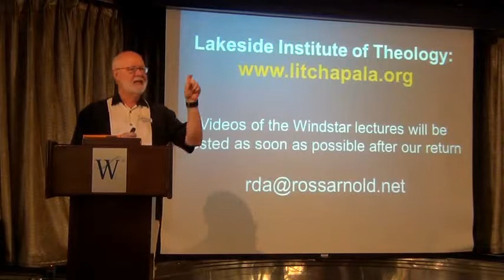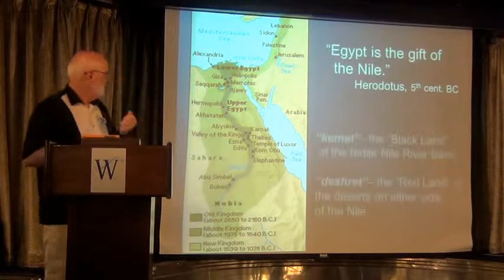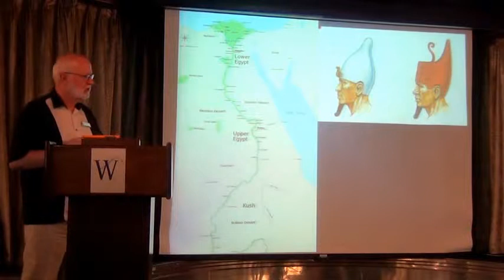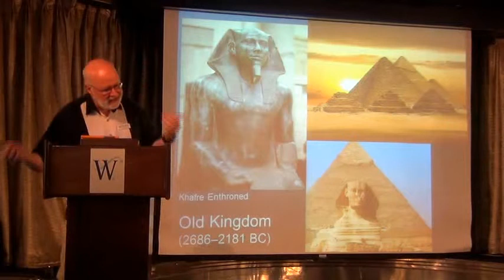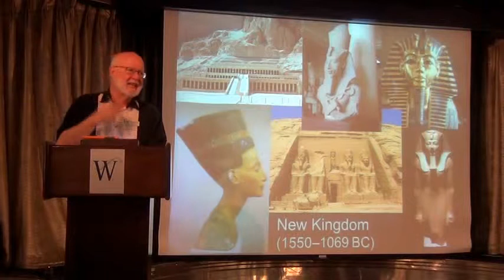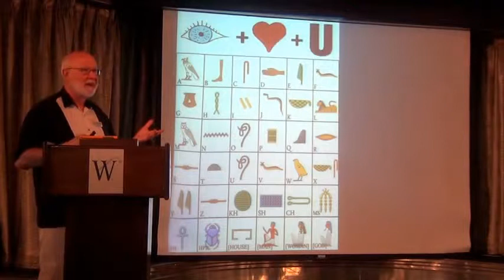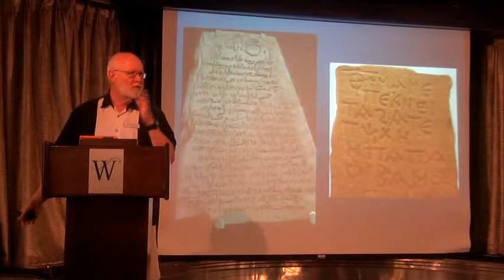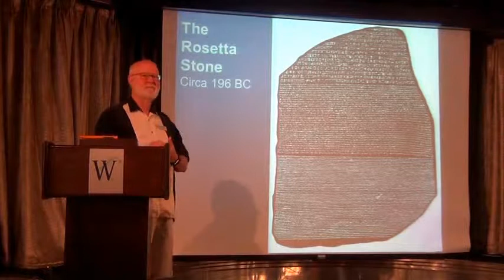The Permanence of Ancient Egypt - Wonders of Arabia 2015